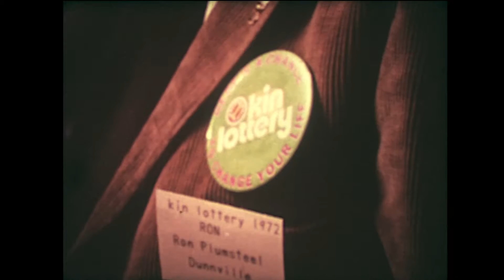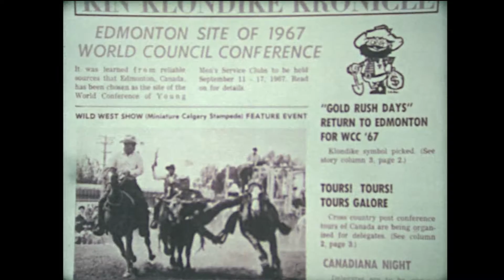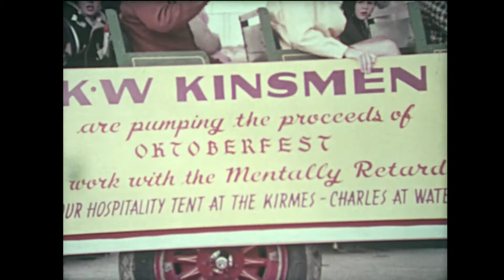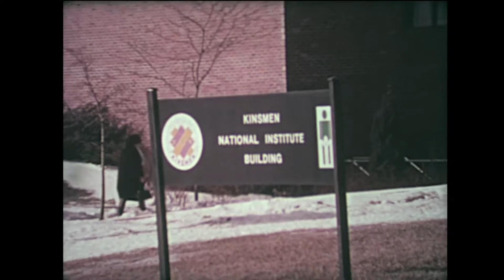Kinsmen -16mm flim- A Matter Of Relationship